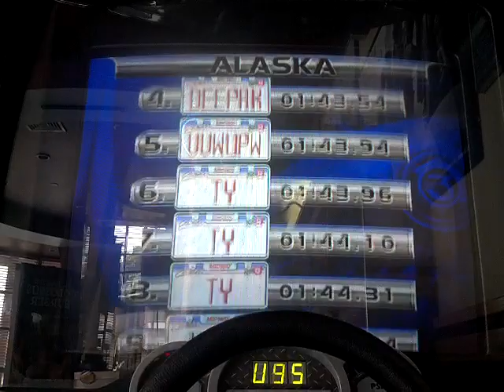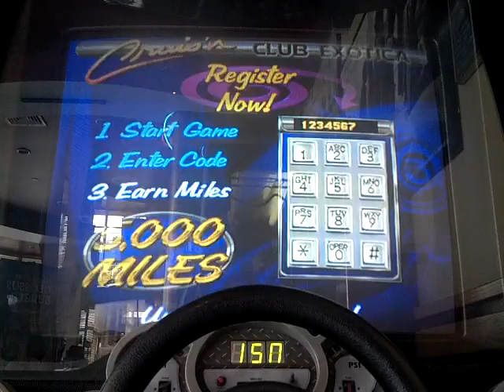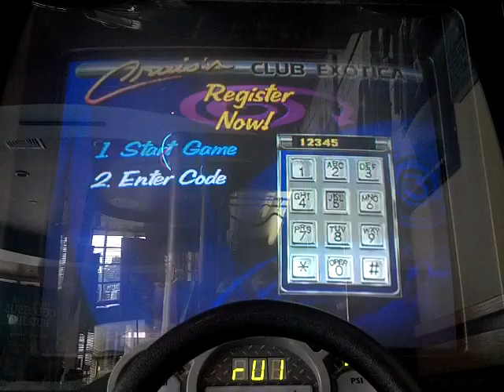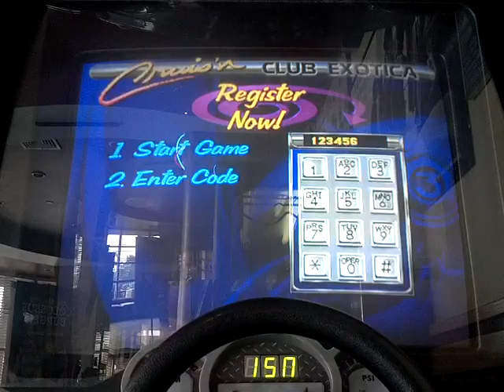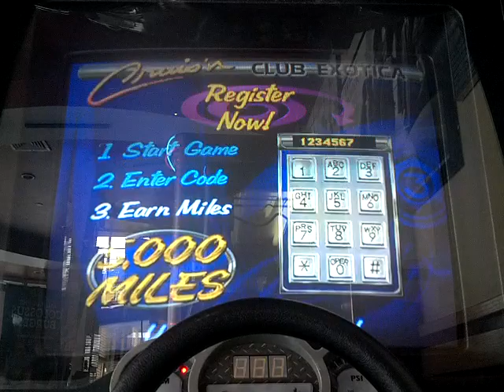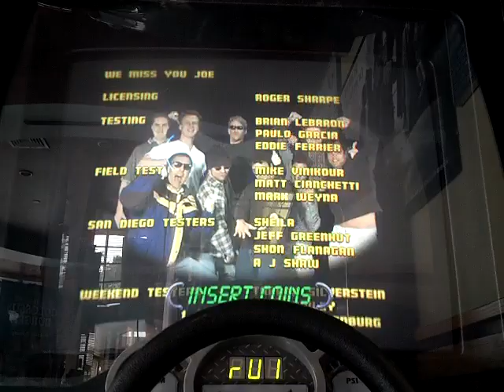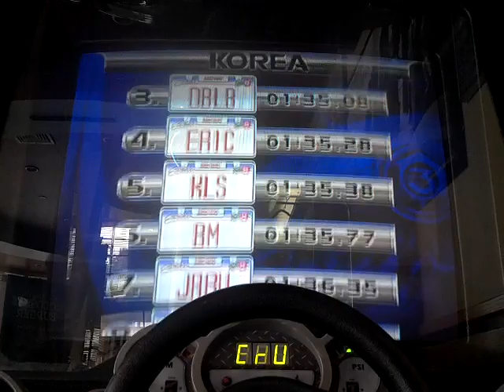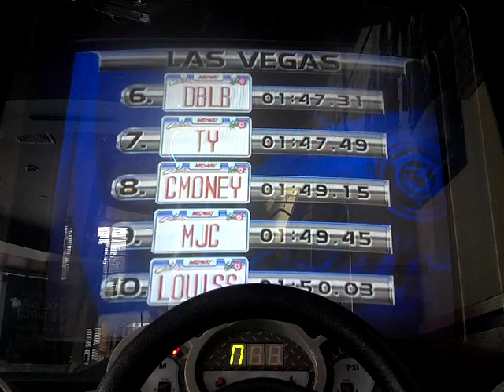Cruis'n Exotica - Attract Mode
Here is the attract mode for Cruis'n Exotica.